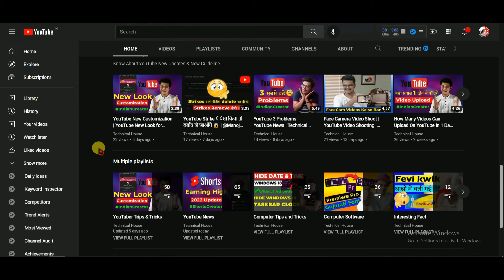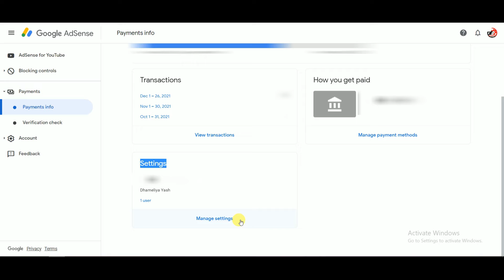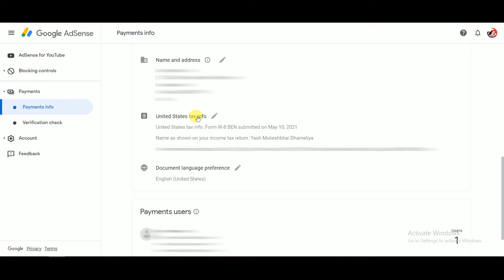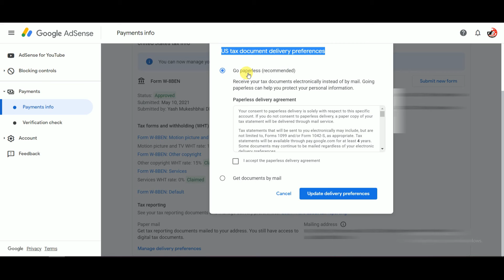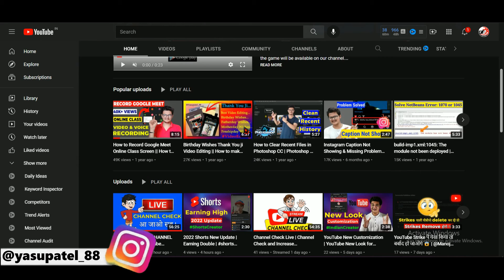Paperless YouTube Tax Form | How to Update Paperless Tax Form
✨ THShorts
✨ TECHNICAL HOUSE